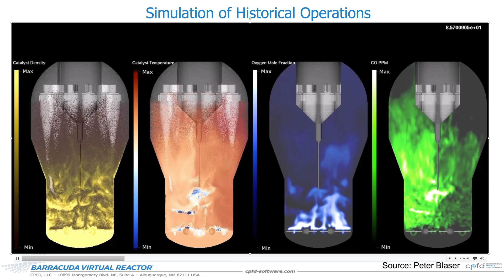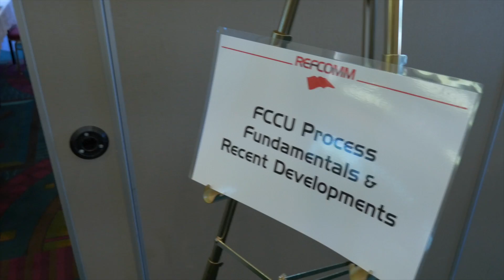RefComm® CatCracking Conference Training & Exhibition 2019/2020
RefComm® Rotterdam Conference, Training & Exhibition for FCCU at NH Hotel The Hague 30 September – 3 October 2019. Hong Kong, China January 2020. Galveston, Texas May 2020, Rio de Janeiro June 2020, Gdansk Poland Fall 2020.